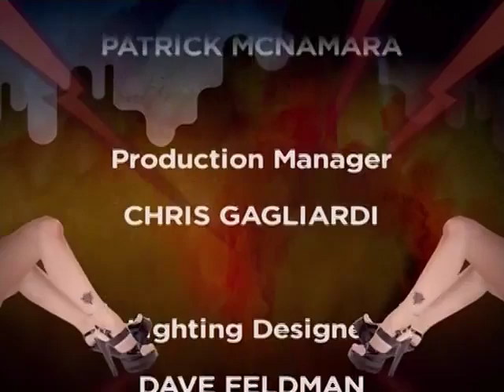Foo Fighters' Dave Grohl and Taylor Hawkins promote Wasting Light